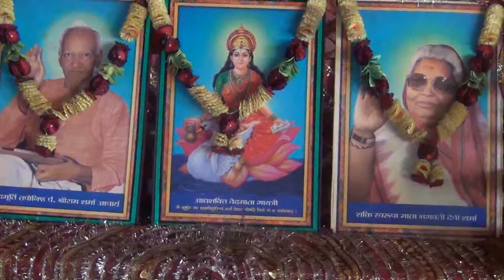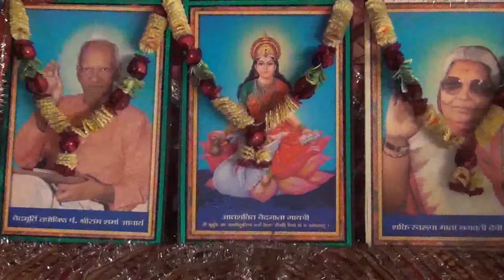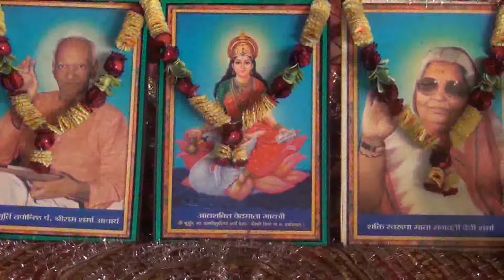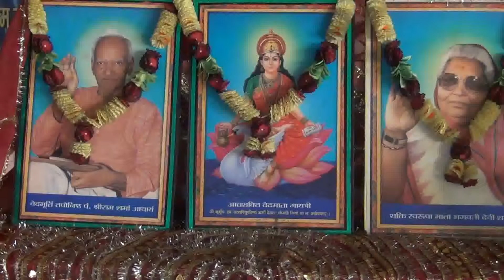Meditation the weekly seminar on 10-01-2016